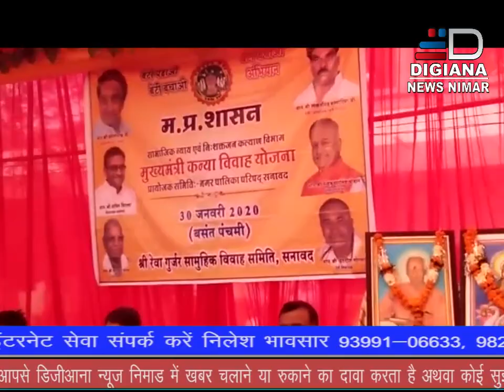digiana news nimar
बेडिया में 103 जोडों का सामूहिक विवाह समारोह संपन्न हुआ, इस आयोजन में बडी संख्या में रेवा गुर्जर समाजजन षामिल हुए। इस आयोजन में विधायक सचिन बिरला भी षामिल हुए।